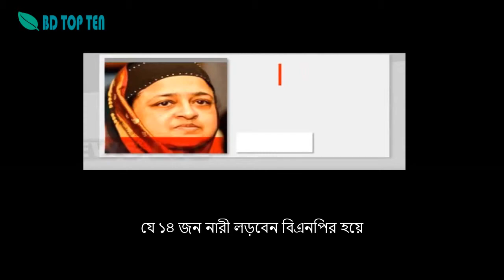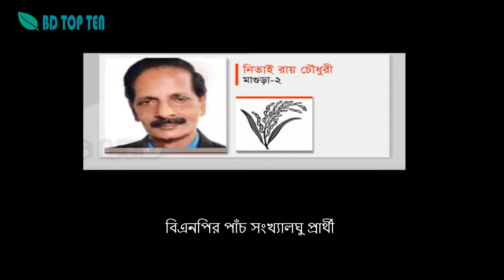✅ বিএনপির জাতীয় স্থায়ী কমিটির ৭ সদস্য, ১৪ নারী, ৫ সংখ্যালঘু প্রার্থীরা কে কোন আসনে লড়বেন?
হেভিওয়েট প্রার্থী কে কোন্ আসনে লড়বেন? বিএনপির জাতীয় স্থায়ী কমিটির সদস্য, ১৪ নারী, ৫ সংখ্যালঘু প্রার্থীরা কে কোন আসনে লড়বেন?

একাদশ সংসদ নির্বাচনে বিএনপি ও তাদের জোটসঙ্গী দলগুলো মিলিয়ে ২৯৮টি আসনে ধানের শীষ প্রতীকের প্রার্থী থাকছে। ৩০০ আসনের মধ্যে ২৪২টিতে বিএনপি নিজ দলের প্রার্থীদের মনোনয়ন দিয়েছে। এর বাইরে জাতীয় ঐক্যফ্রন্টের শরিক গণফোরামকে সাতটি, জেএসডিকে চারটি, নাগরিক ঐক্যকে চারটি, কৃষক শ্রমিক জনতা লীগকে চারটি আসন ছেড়ে দেওয়া হয়েছে। ২০ দলীয় জোট শরিকদের মধ্যে এলডিপিকে পাঁচটি, খেলাফত মজলিশকে দুটি, জমিয়তে উলামায়ে ইসলামকে তিনটি, জাতীয় পার্টিকে (কাজী জাফর) দুটি, বিজেপিকে একটি, কল্যাণ পার্টিকে একটি, এনপিপিকে একটি, লেবার পার্টিকে একটি, পিপিবিকে একটি করে আসন ছেড়ে দিয়েছে বিএনপি।

২০ দলীয় জোটের শরিকদের মধ্যে নিবন্ধনহীন জামায়াতে ইসলামীকে ২২টি আসন ছেড়ে দিচ্ছে বিএনপি। ইসিতে দেওয়া তালিকায় তাদের দলের নাম বিএনপি লেখা হয়েছে।

বিএনপির বড় নেতাদের মনোনয়ন। বিএনপির জাতীয় স্থায়ী কমিটির সাত সদস্য লড়বেন এবারের সংসদ নির্বাচনে। তাছাড়া ১৪ জন নারী লড়বেন বিএনপির হয়ে। বিএনপির সংখ্যালঘু প্রার্থী পাঁচ।